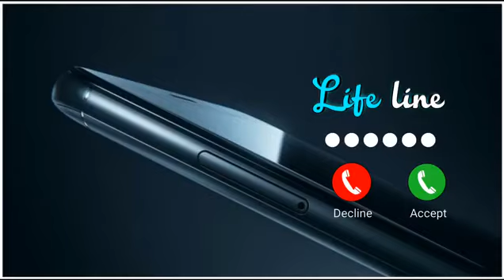cute baby message Ringtones l Message Tone | Cute sms Ringtone | Love ringtone |notification tone(5)